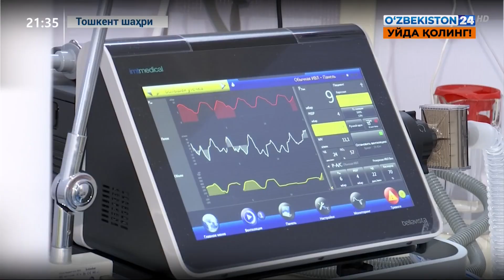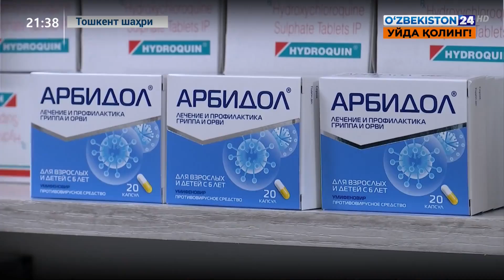Коронавирусга чалинганларни тақсимот марказида қабул қилиш ва даволаш жараёнлари